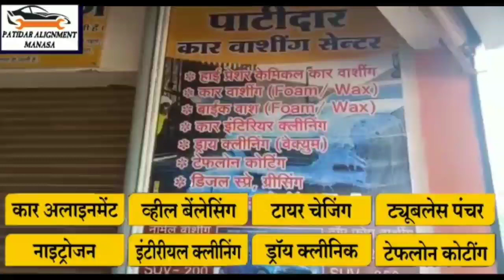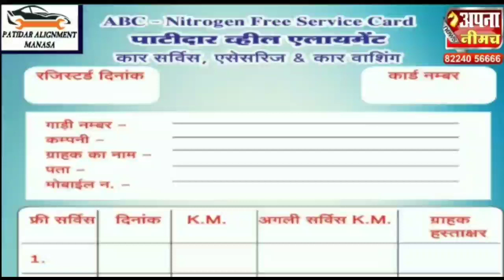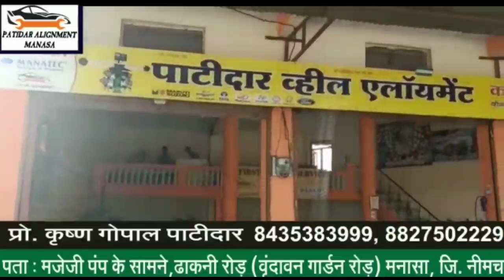पाटीदार अलाइनमेंट मनासा कार सर्विसेज, ऐसेसरिज एण्ड कार टॉप फोम वाशिंग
पाटीदार अलाइनमेंट मनासा
कार सर्विसेज, ऐसेसरिज एण्ड कार टॉप फोम वाशिंग
आपके शहर मनासा में हम लेकर आये है
आप की गाड़ियों की सर्विसिंग के लिये स्पेशल स्कीम
हमारी शॉप पर कार्ड बनवाएं एवं निम्न सुविधाएँ पूरे एक वर्ष तक पाये
अब कार सर्विस कार्ड बनवाये मात्र 2100 रुपये में और पाए पूरे 1 साल तक अपनी कार की 6 सर्विसिंग फ्री एवं 599 रुपये में बनवाये कार्ड एक साल तक अपनी कार में नाइट्रोजन फ्री डलवाएं । कार वाशिंग मात्र 99 रुपये में करवाएं । टॉप फोम वाशिंग मात्र 150 रुपये में करवाएं
व्हील अलाइनमेंट करवाये मात्र 99 रुपये में
मनासा शहर की गाड़ियों को सर्विस के लिये लाने एवं छोड़ने की सुविधा उपलब्ध है
 हमारी अन्य सुविधाएँ:-
 इंटीरियर क्लिनिंग,  केमिकल  द्वारा सफाई , अलाइनमेंट , टायर रोटेशन, व्हील बैलेंसिंग, टायर चेंजिंग नाइट्रोजन फिलिंग, सभी कार की ऐसेसरीज, अंडर बॉडी कोटिंग, टेफलॉन्ग कोटिंग, साइलेंसर कोटिंग, कार फोम वाशिंग, इंजन कोटिंग, कार ड्राय क्लिनिंग, ट्यूबलेस पंचर, फूल पॉलिश मशीन द्वारा,
शादी में कार का फ्लावर डेकोरेशन आदि सुविधाएं एक ही छत के नीचे वह भी वाजिब दाम पर
सभी प्रकार की गाड़ियों की एसेसरीज वाजिब दाम पर उपलब्ध है एवं कार डेकोर हमारे द्वारा की जाएगी
हमारा पता :- मजेजी पेट्रोल पंप के सामने,  ढाकनी रोड, वृंदावन गार्डन रोड मनासा, जिला नीमच